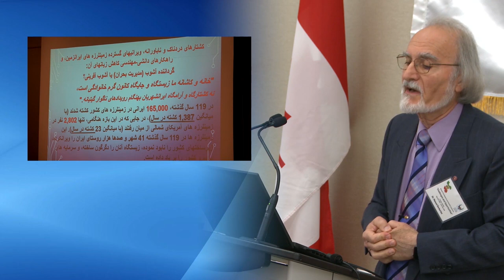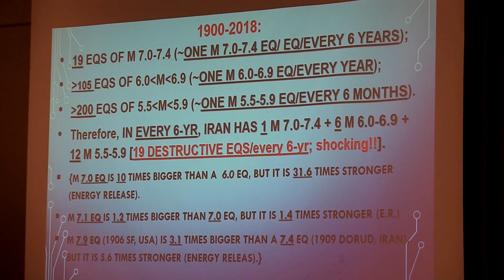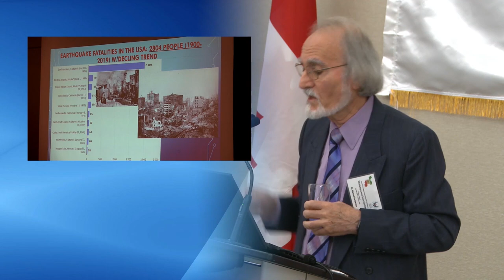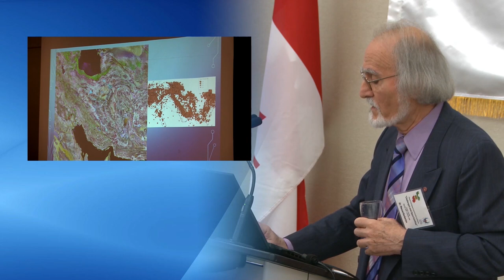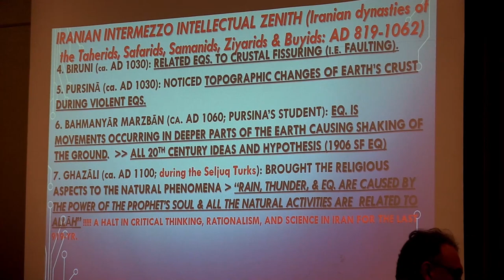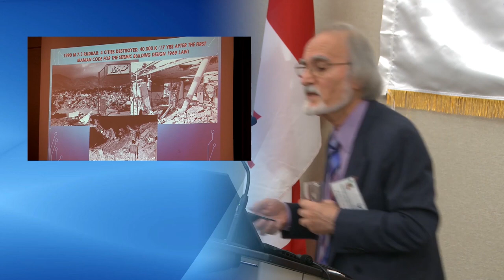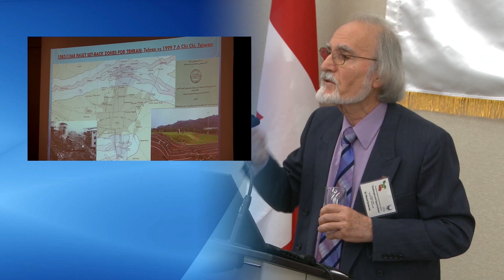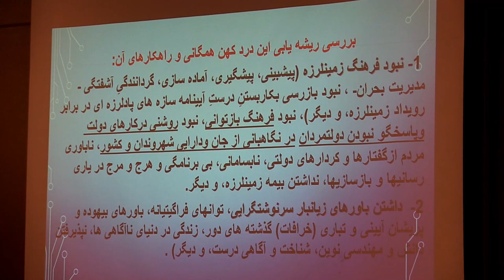2 Dr. Manuel Berberian - Iran Project Phoenix - ققنوس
Iran Project Phoenix Toronto 2019 - ققنوس